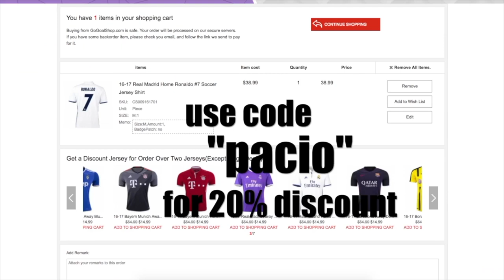Cristiano Ronaldo 2017 ● Overall | HD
► Cristiano Ronaldo 2017 Overall ● Welcome to PSG ? | HD
► Cristiano Ronaldo, Ronaldo, Cristiano Ronaldo 2017 skills & goals
Click "Show more" to find the name of the songs and more

Video Produced and Directed by: Jacopo Pacioni ©
Computer used: iMac (mid 2011)
Software used: Final Cut pro X
Special thanks to: Anass Teaser, 1900FCBFreak7,Ronnie7M Comps

♫Music
1)Anikdote & Culture Code - Don_t Let It Go (feat. Brado Sanz)
2)Kontinuum - Lost (feat. Savoi) [Sunroof Remix]
3)Ship Wrek, Zookeepers & Trauzers - Vessel
4)T-Mass & Enthic - Can You Feel It